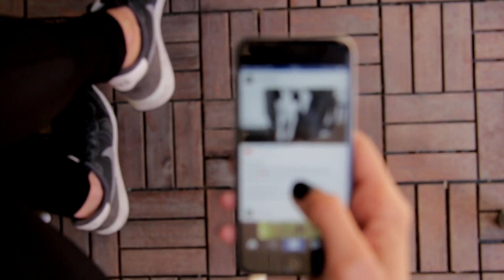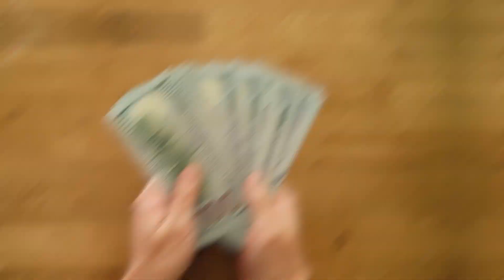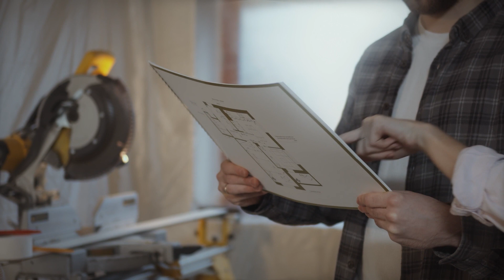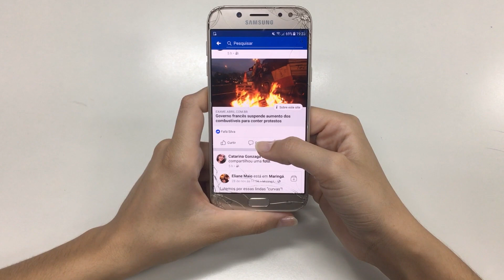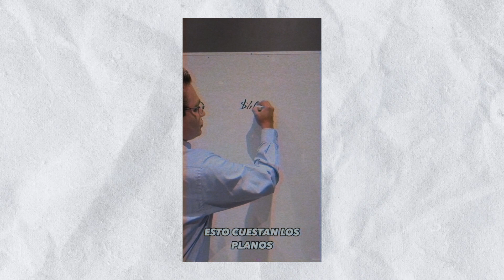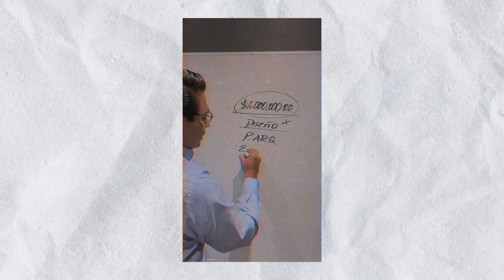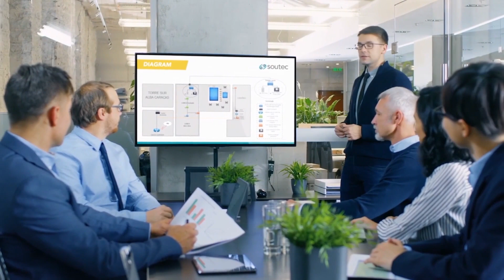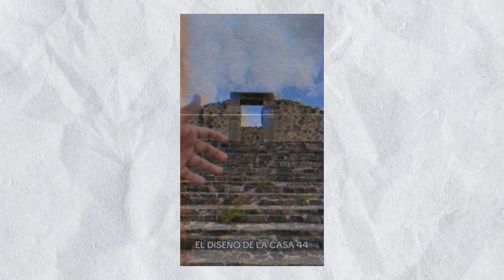🔥 SU NOVIA LO DESPRECIO y ahora SE ARREPIENTE: La increible historia de JUVE 3D DIEGO DE LEON